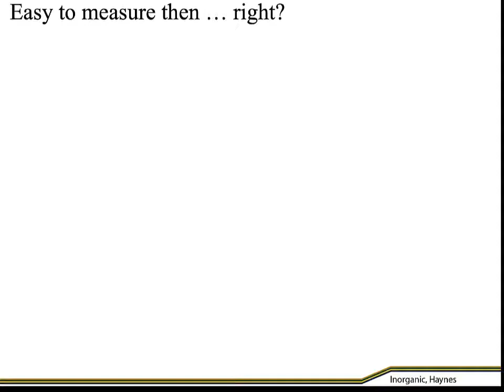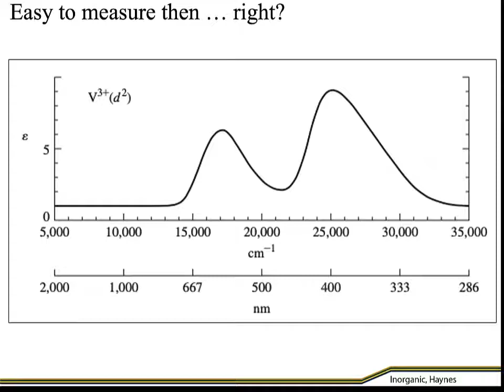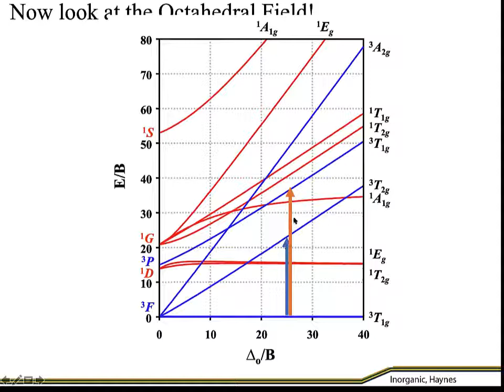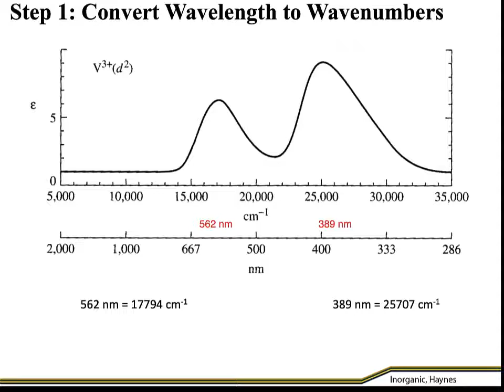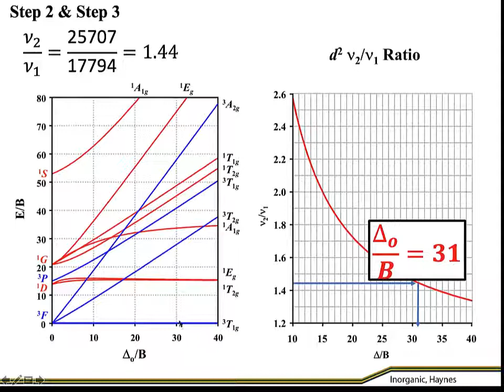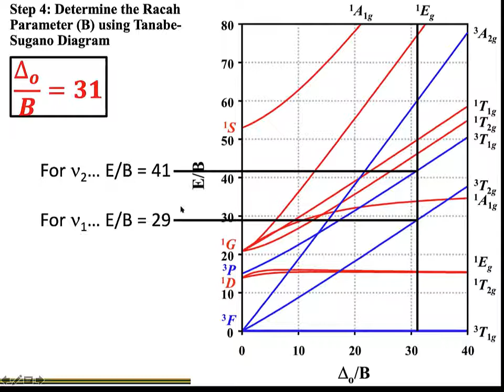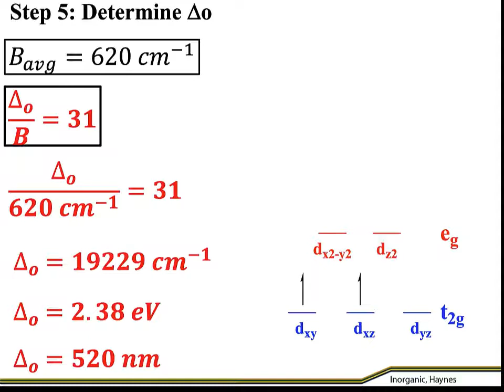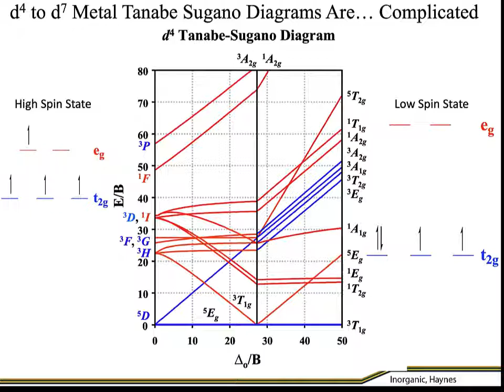481 - 17 Using Tanabe Sugano